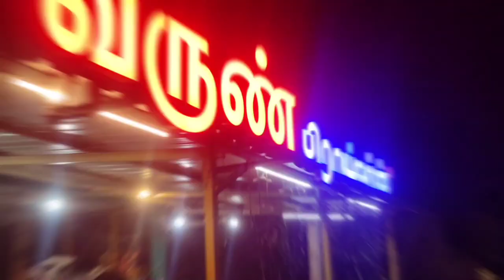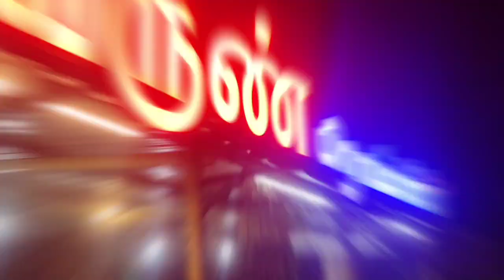Varun broilers👌🍗|| cheapest crispy chiken and sea foods😋🔥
Prize details👇🏻
chikenfried rice -90
muttonfriedrice-140
grill chicken H/F -150/300
crunchy lollipops-100
crunchy chiken pops -60
quailegg-40
shawarma-90
wings65 - 50

Location 📍

Varun Broilers
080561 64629